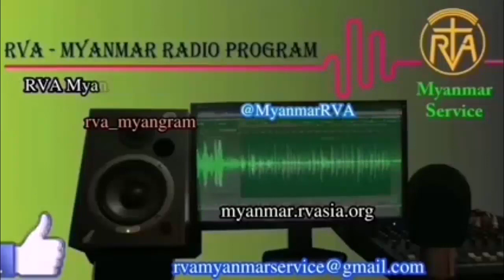MYANMAR PROGRAM 24 DEC 2023 အာဗီအေမြန်မာဘာသာ မိနစ် ၃၀ ရေဒီယိုအစီအစဉ် ၂၄၊ ၁၂၊ ၂၀၂၃ စနေနေ့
Daily 30mins